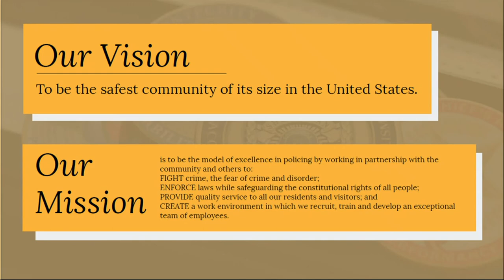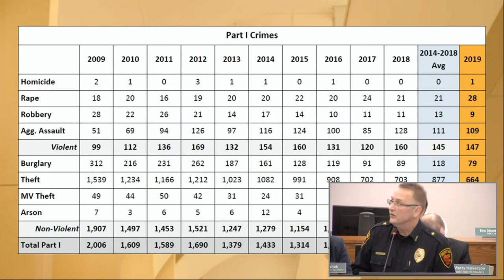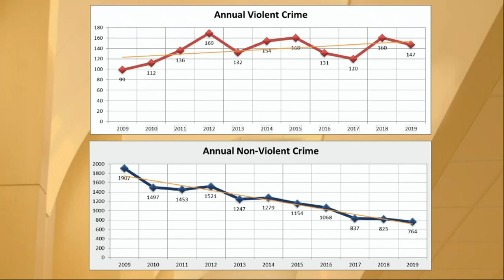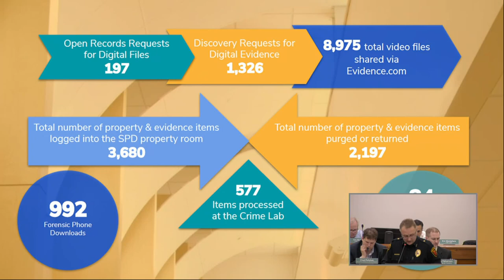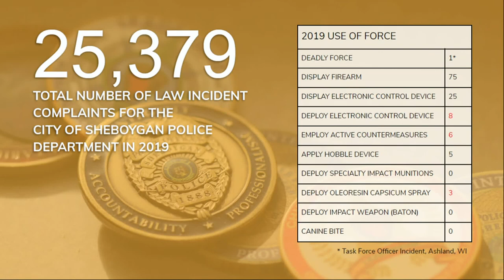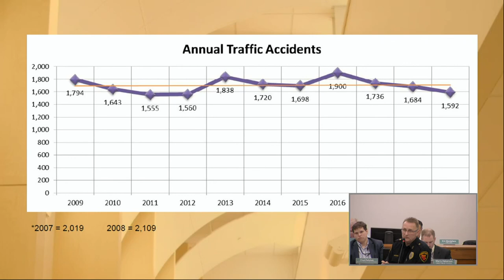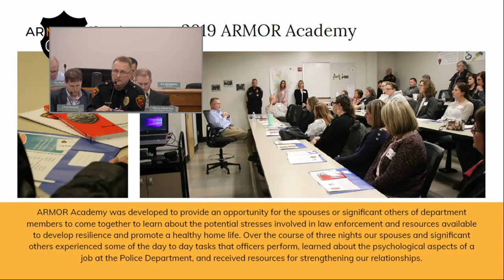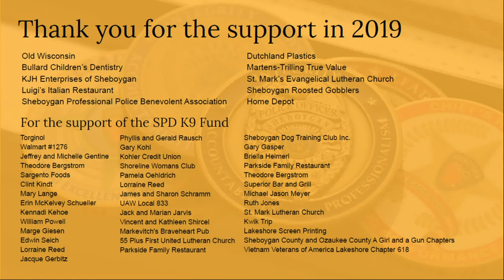Police Presentation 03022020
PRESENTATION - Sheboygan Police Department 2019 Annual Report by Chief of Police Christopher Domagalski.